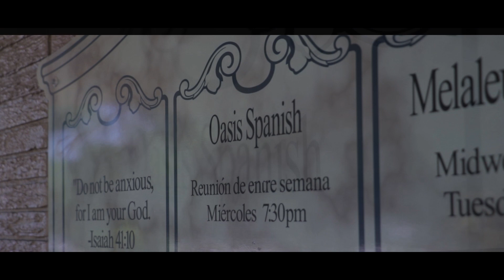Florida Wedding Video | Genesis & Jahziel | JW Wedding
Highlight film of Genesis & Jahziel's beautiful day. Every moment was breathtaking!